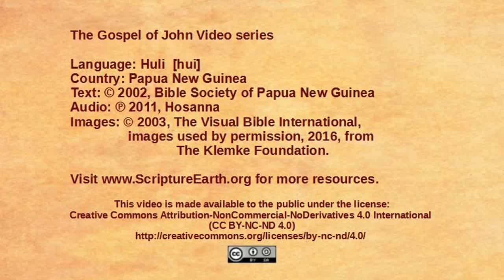Huli – John 5:1-15 - Jesus heals on the Sabbath [hui]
Scripture Videos from the Gospel of John in Huli of Papua New Guinea. [hui]